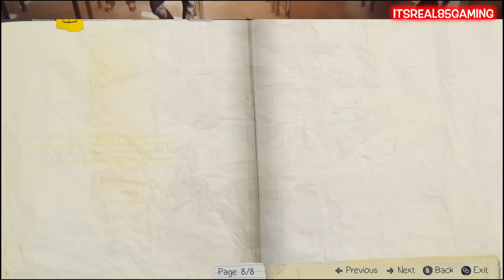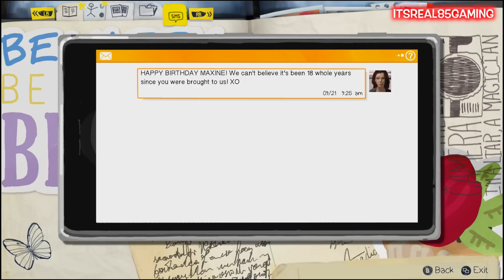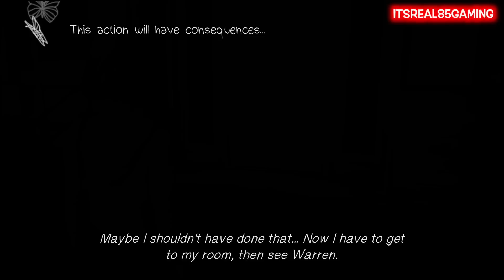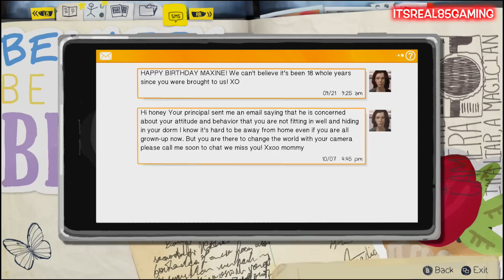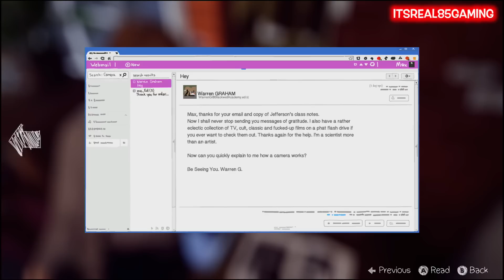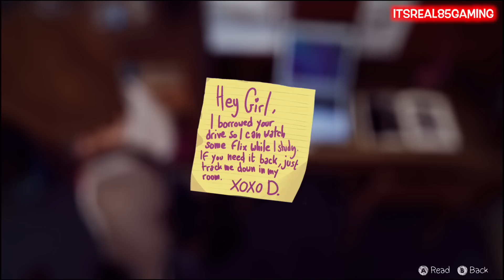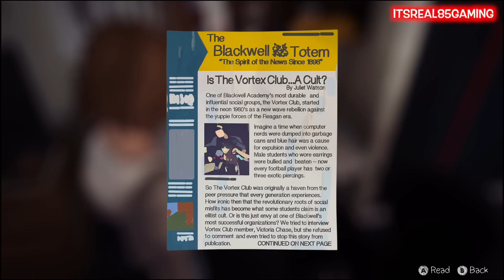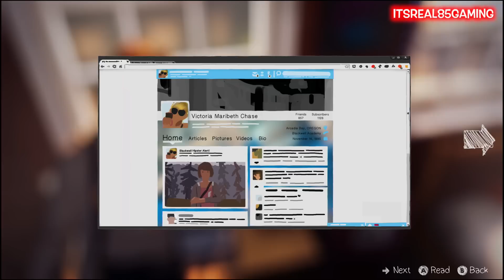LIFE IS STRANGE, A$$HOLE EDITION ( COMMENTARY BY ITSREAL85)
A A$$HOLE VERSION IS A SERIES WHERE WE PICK ALL THE A$$HOLE / SAVAGE ANSWERS!
LIKE MY FACEBOOK @ITSREAL85VIDS